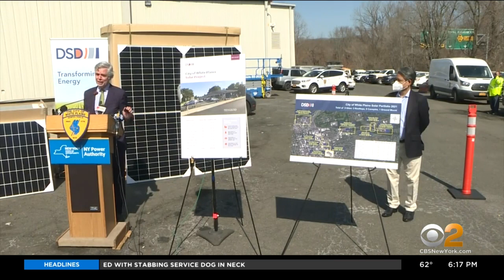White Plains Installing More Than 1,000 Solar Panels In Push To Increase Renewable Energy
New York is in a mad dash to increase renewable energy production from sources including the sun. CBS2's Tony Aiello reports.